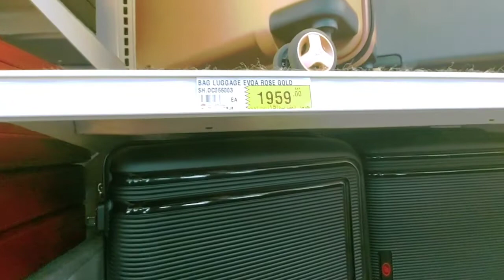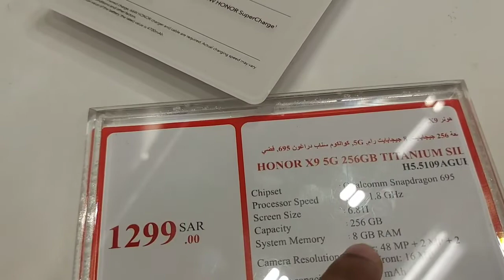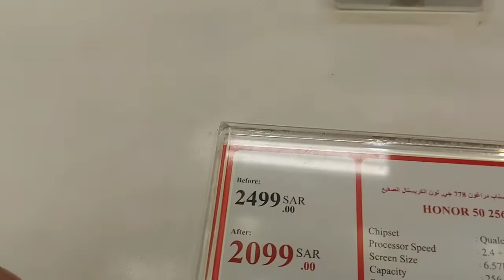সৌদি আরবে একটা বেগের দাম ৫০ হাজার টাকা অবিশ্বাস্য হলেও সত্যি |তারপর আবার রাস্তায় iPhone ও পাওয়া যায়😁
আমার এই ভিডিও তে দেখানোর চেষ্টা করছি সৌদি আরবে পোশাক,ব্যাগ,জুতা,মোবাইল এবং ঘড়ি এর মূল্য ও সৌদি আরবের মলের ভেতরের সুন্দর দৃশ্য গুলো ফটিয়ে তুলার চেষ্টা করছি।

আশা করি ভিডিও টি সবার ভালো লাগবে।

The price of a bag in Saudi Arabia is 50,000 taka, unbelievable but true  Then again, iPhones are also available on the streets. In this video, I am trying to show the price of clothes, bags, shoes, mobile phones, and watches in Saudi Arabia and the beautiful scenes inside the malls in Saudi Arabia.  Hope everyone will like the video.  Thank you all 🙏🙏

Receiving Special Award with YouTuber Friends 😍🤩 But Alone!
How To Viral My First Vlog ? My First Vlog Viral Kaise Kare
Hamary Ghar Main Chori Ho Gai 😭| Sara Zarori Saman Ly Gaye
Vlog:10 Shams er paglami at Babuland 🤩😜/ New Vlog/ Thoughts of Shams
First time playing game on pc
নিজের বাগানের সবথেকে বড় লাউ কার জন্য নিয়ে গেলাম ?
Kolkata theke বাবা মা এলো আমার কাছে | Birthday celebration bangla Vlog